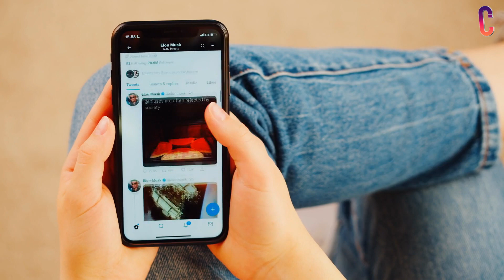Millie Bobby Brown’s Shocking Statement On Finn Wolfhard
The Stranger Things kids joined the show as teenagers. Not only did they grow as actors and characters, but audiences also grew with them. They joined the show when they may have known nothing about expressing intimate emotions.

Well, that made one of the actors a bad kisser, according to Millie Bobby Brown. Millie Bobby Brown revealed a surprising fact about one of the actors. Will it bother the actor? Will he improve? Well, only he can say how he feels, but for now, let's find out who this actor is who isn't good at kissing, according to Eleven.

Despite Millie Bobby Brown wanting Mike Wheeler and Eleven to get married on Stranger Things, she admits that kissing her co-star, Finn Wolfhard was “the most awkward thing in the world.”